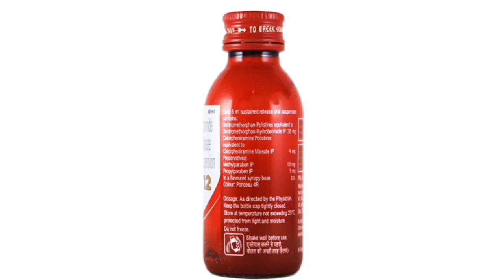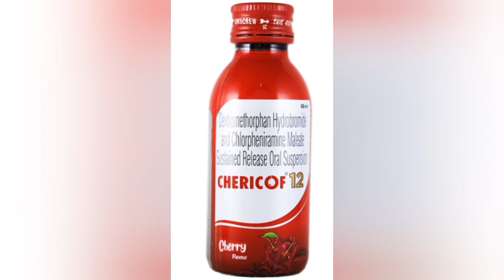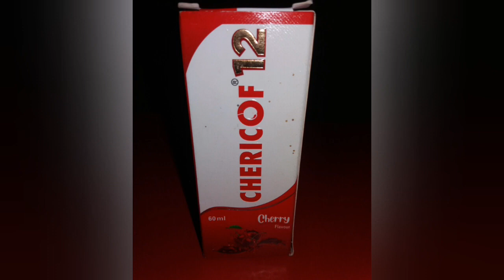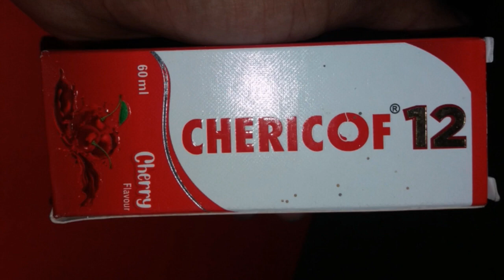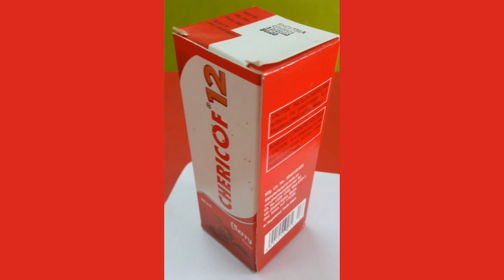Chericof 12 syrup ,